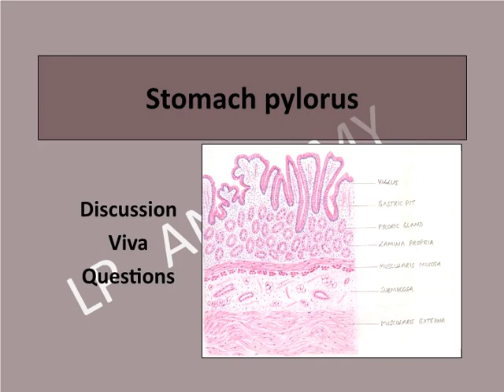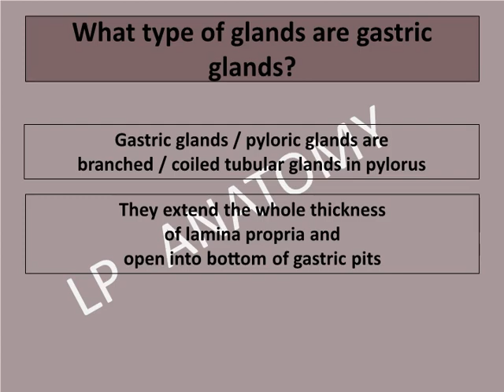Stomach pylorus histology discussion, viva, questions